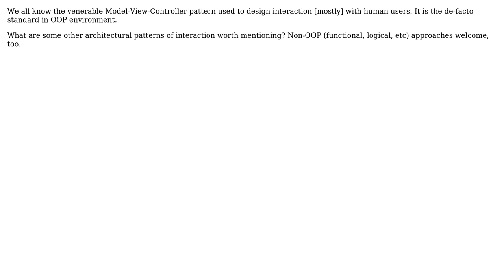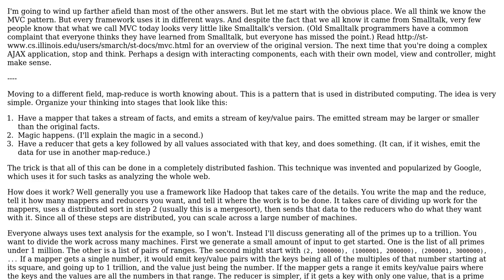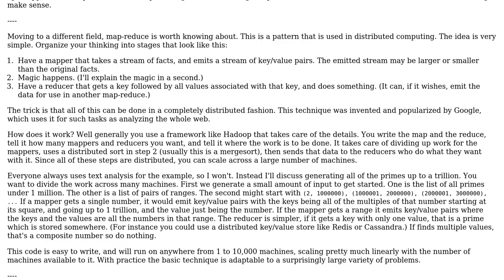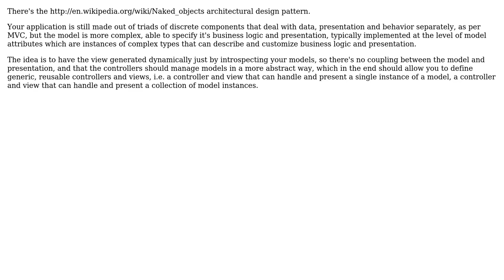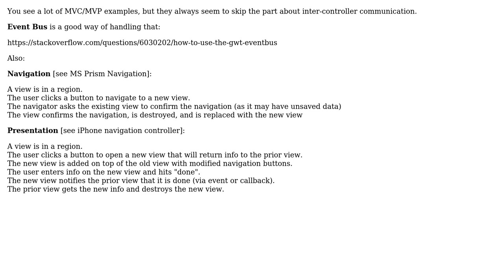Software Engineering: Architectural patterns for interaction beyond MVC? (7 Solutions!!)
Software Engineering: Architectural patterns for interaction beyond MVC?

With thanks & praise to God, and with thanks to the many people who have made this project possible! | Content (except music & images) licensed under CC BY-SA | Music | Images & others | With thanks to user stonemetal user Neil McGuigan user Juri user Filip Dupanovic user Evan user Dan McGrath user btilly user 9000 and the Stack Exchange Network Trademarks are property of their respective owners. You are responsible for your own actions.